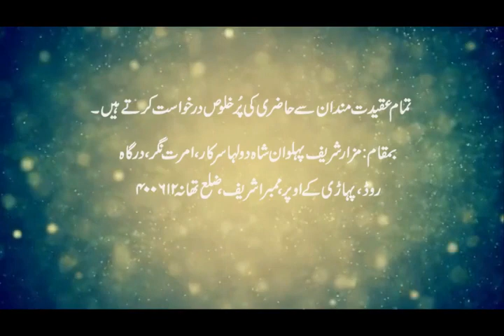बड़ी धूम धाम से मनाया गया पहलवान शाह दूल्हा सरकार का उर्स मुबारक ।